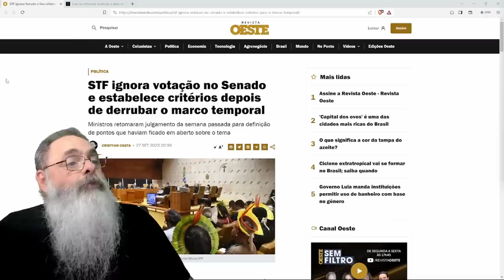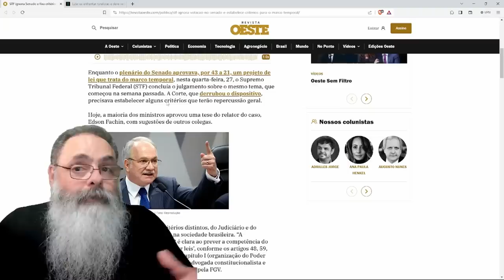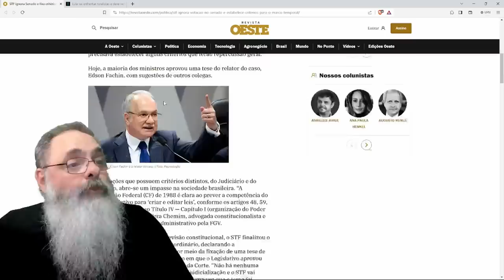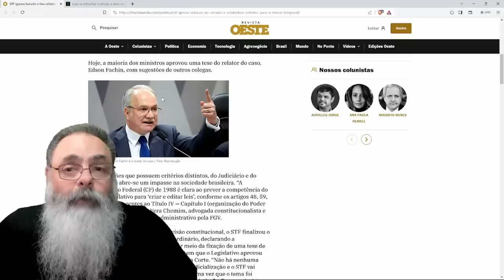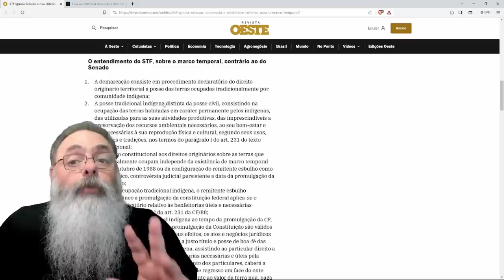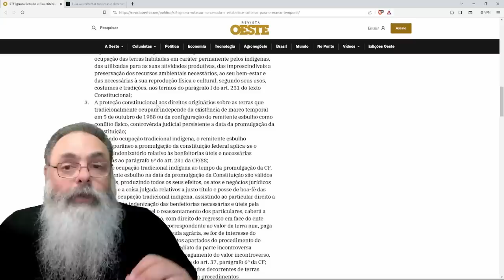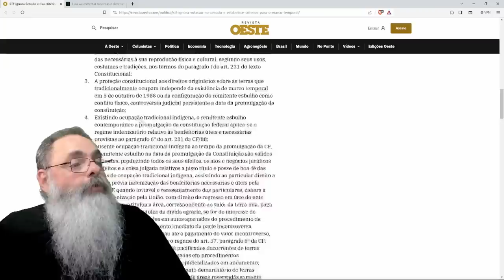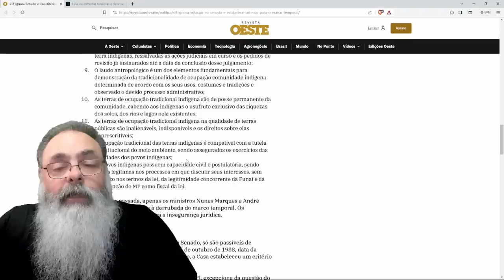STF dá REPERCUSSÃO GERAL a DECISÃO do MARCO TEMPORAL e MATA PL do SENADO poucas HORAS DEPOIS